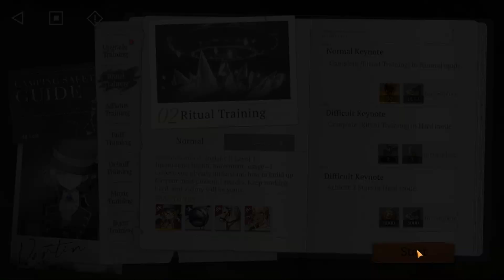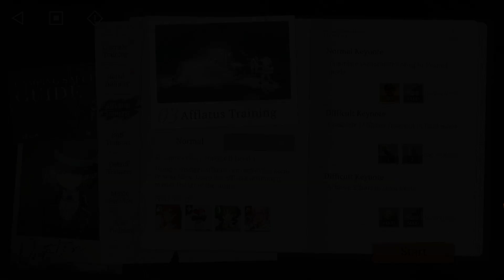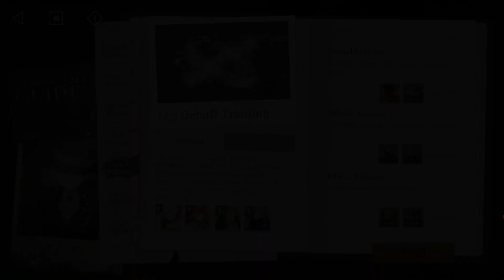Reverse: 1999 : Events [A Nightmare at Green Lake] - Camping Safety Guide All Stage Easy Walkthrough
Reverse: 1999 No Commentary Gameplay Events A Nightmare at Green Lake, Camping Safety Guide Easy Mode.

Reverse: 1999 is a turn-based tactical role-playing video game developed by Bluepoch.
Reverse: 1999 PC
A Nightmare at Green Lake - Event
Camping Safety Guide
Specification I use for video :
Laptop Asus TUF F15 FX506LH
Intel® Core™ i5-10300H Processor 2.5 GHZ (8M Cache, up to 4.5 GHz, 4 cores)